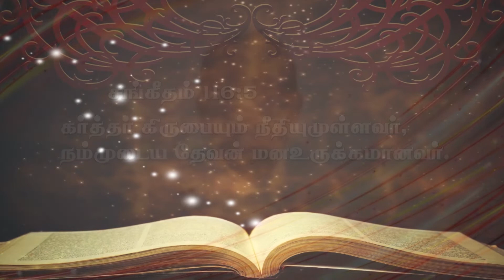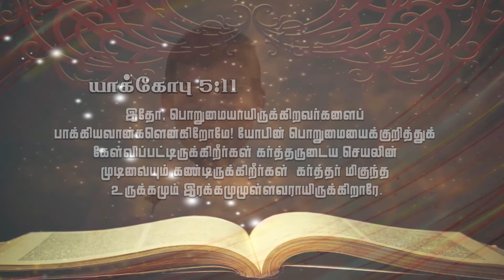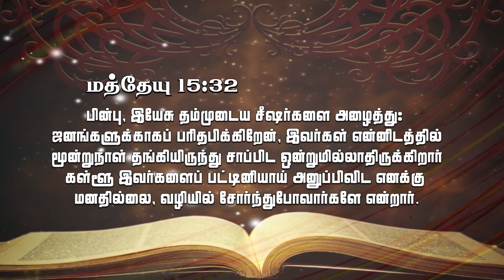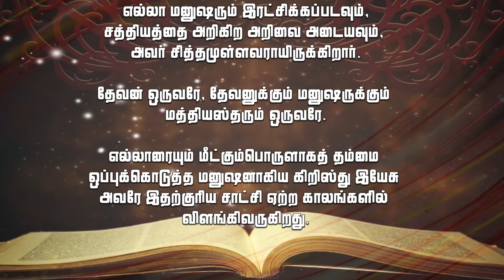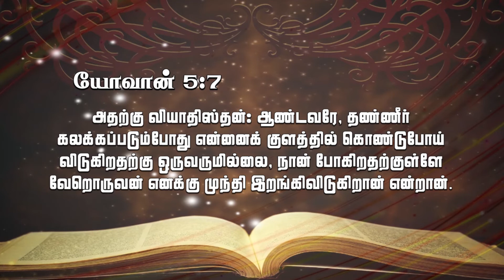Rev. Soundarapandian Daniel || God's Word || 24-04 2020 Eva || DS Brothers